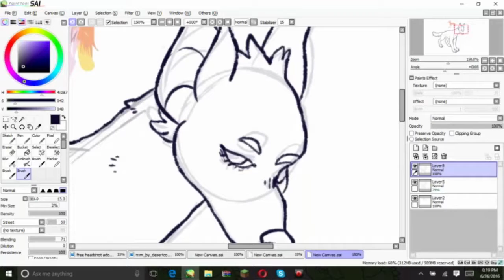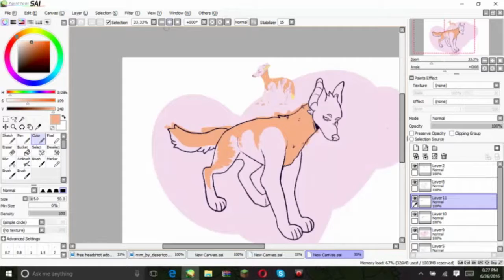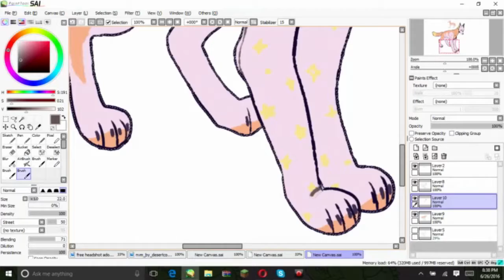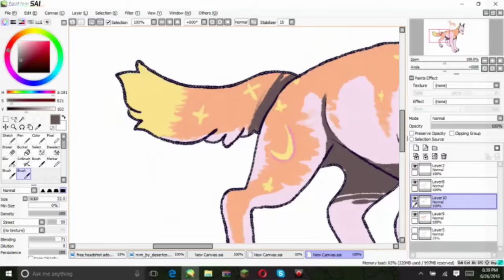pixie stick pup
wowie my computer was acting up a LOT while I was drawing this
the original image was lost so I had to use screenshots and filters to recreate it rip
sorry the words at the end are hard to read youtube really lightened it up for some reason? it didn't look so bright in sony lol
welp! this is my part of an art trade with dA user desertcoyotee
ill leave a link in the desc to the finished picture! and a link you can use to follow me on deviantart. also, check out desertcoyotee while youre at it! theyre really rad and their art is stunning!!